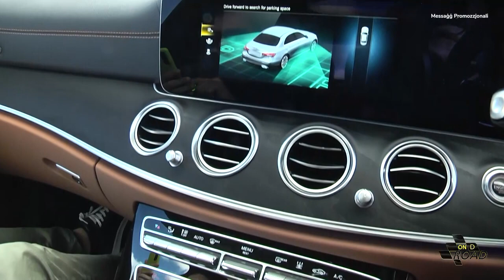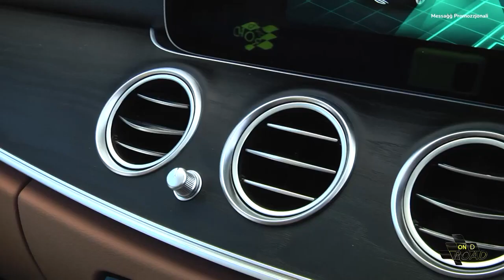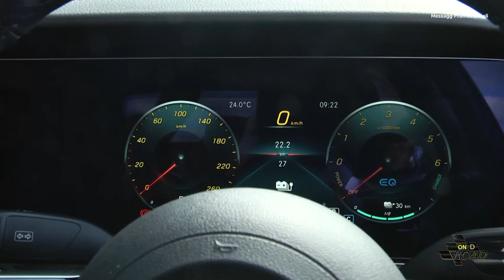Mercedes-Benz Malta E-Class | Ondroad Review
E-Class 300de AMG available from stock at €78,240

Colour: Black
Upholstery: Nappa leather saddle brown/black

Key Features:
18" AMG light-alloy wheels in 5-twin-spoke design
LED High-Performance headlamp
Panoramic sliding sunroof
3-spoke multifunction sports steering wheel in nappa leather with touch control buttons
2 x 12.3" high-resolution displays
Smartphone integration linking the mobile phone with the media system via Apple® CarPlay® or Android Auto®
MBUX multimedia system
THERMATIC automatic climate control
Mirror package
Interior light package
Storage package
Seat comfort package
Reversing camera
Active Parking Assist with PARKTRONIC

Pop by our showroom for a closer look!